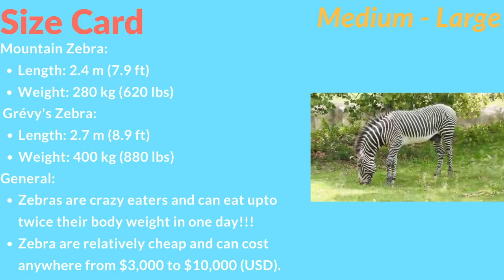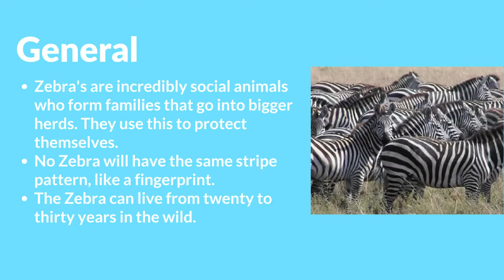Amazing Animals 5 - The Zebra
Don't close your eyes by Josh Woodward